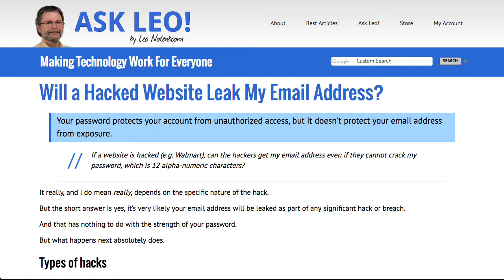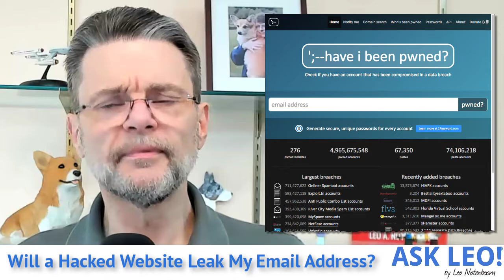Will a Hacked Website Leak My Email Address?